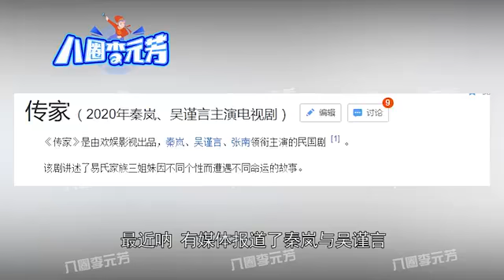Tạo hình quân nhân của Nhiếp Viễn trong Gia truyền - Hậu trường